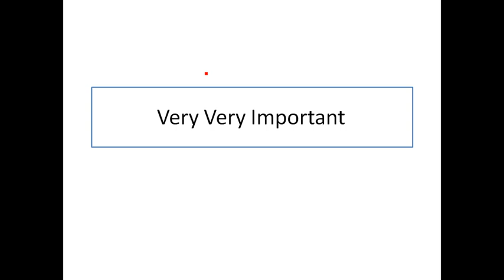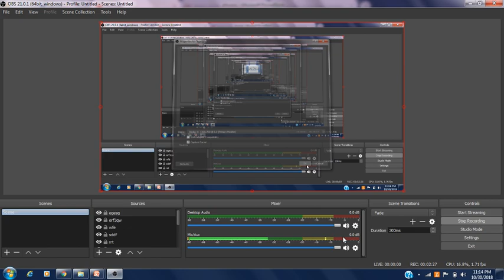Most important GS Bits